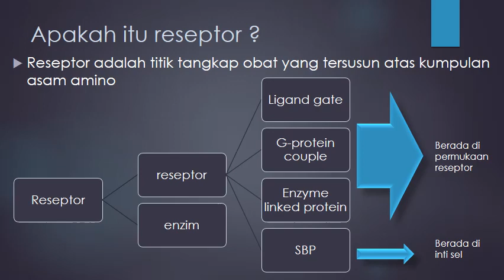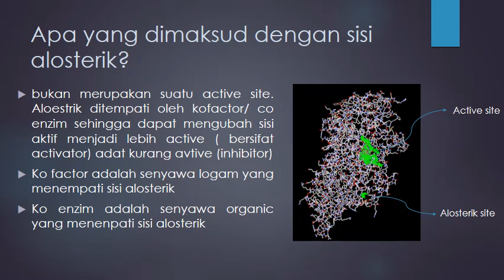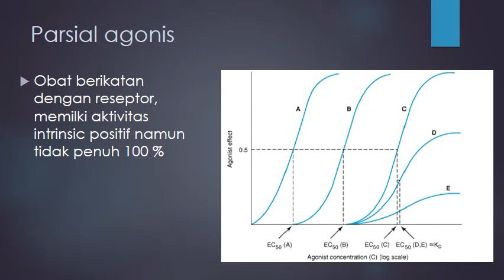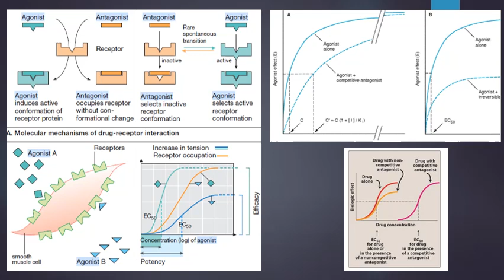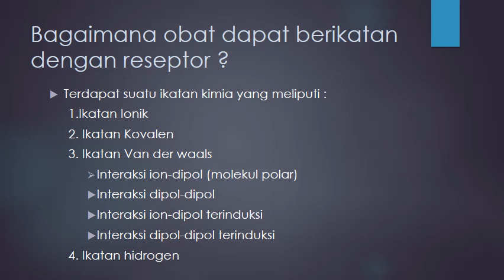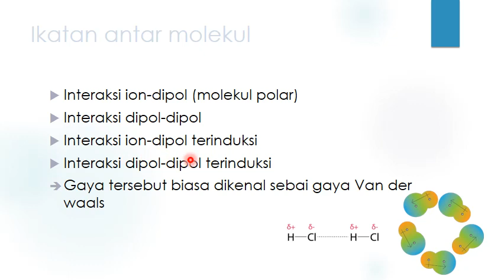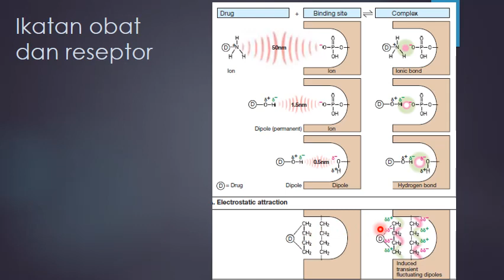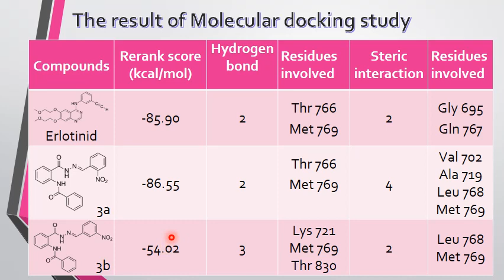Hubungan struktur dengan ikatan obat reseptor